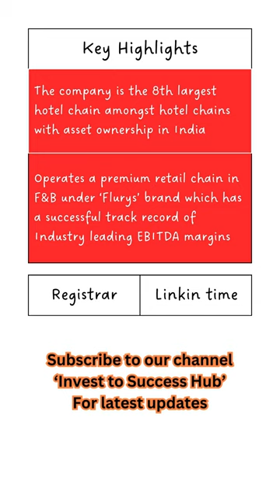Apeejay Surrendra Park IPO Review